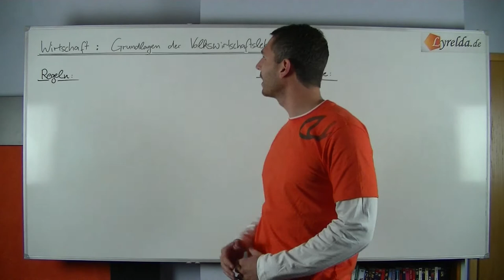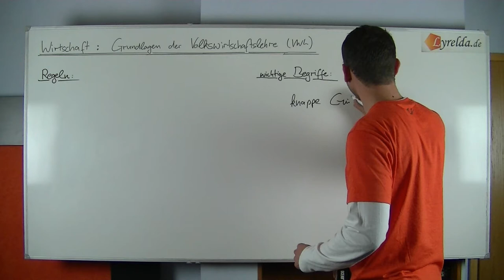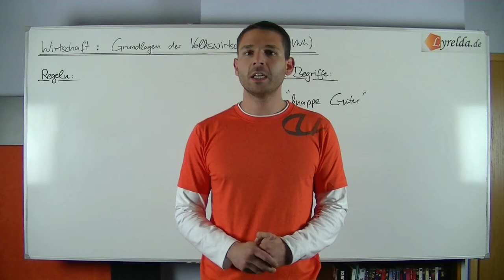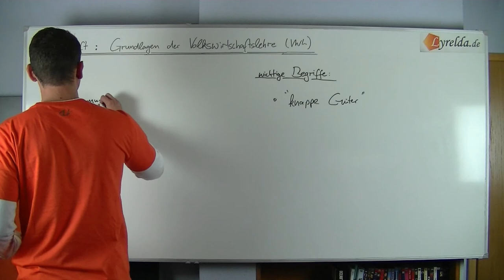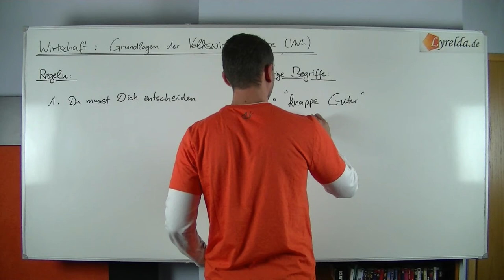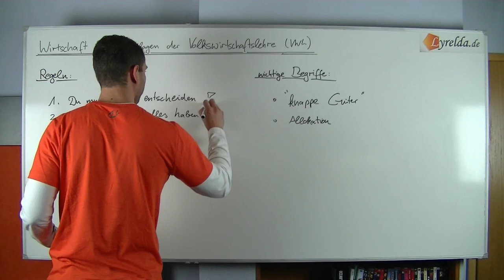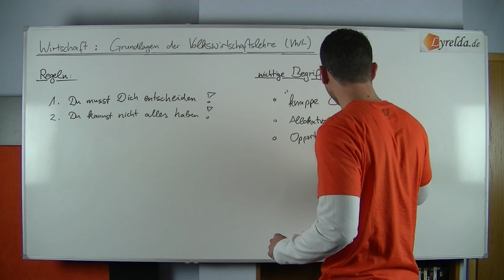Grundlagen VWL Regel 1 und 2 - Lyrelda.de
Es gibt 10 Grundregeln der Volkswirtschaftslehrer (VWL), dieses Video erklärt die ersten beiden.

LyreldaHD